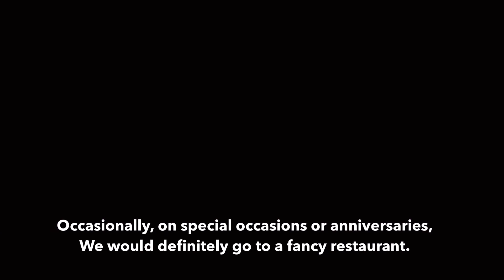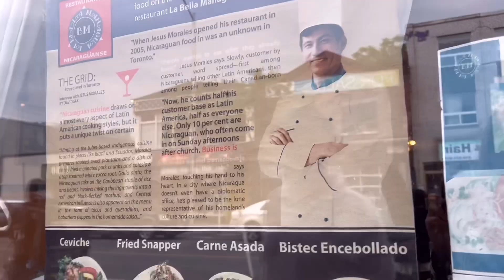Celebrating 11th wedding anniversary - Vlog 저의 남편은 환갑이 지났습니다.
저의 러브스토리가 아니고 그렇다고 나이많은 남편에 대한 영상도 아니며 저의 인생, 그리고 저와 남편의 평범한 결혼 기념일이 대한 브이로그 입니다. 늘 저의 결혼은 평범하지 않다고 생각은 했지만 평범하게 사려고 노력하는 평범한 사람입니다. 그런데 왜 아직도 시선이 달갑지 않을까요? 나이 많은 외국인 남편과 사는데에 고충이 있는 것은 당연하지만요. !

It's not my love story, and it's not a video about my aging husband. It's a vlog about my life, and my husband's ordinary wedding anniversary. I always thought my marriage was not ordinary, but I am a normal person who tries to live a normal life. But why aren't the eyes still sweet? It is natural to have difficulties living with an elderly foreign husband...!